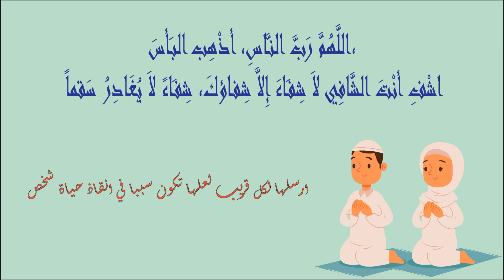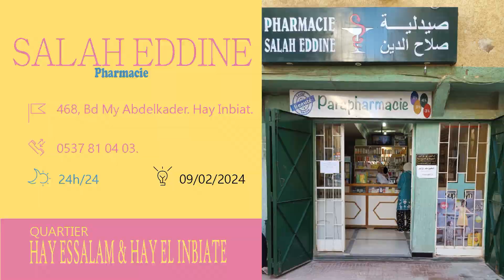pharmacies De Garde salé HAY ESSALAM - HAY INBIATE Ouvertes aujourdhui 🌶 Du 5 Au 11 Fevrier #2024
Trouvez la pharmacie de garde ouverte la plus proche, Aujourd'hui à Salé.

► Time laps :
0:00 Intro à savoir
0:06 Notice à Savoir.
0:08 05/02/2024
0:24 06/02/2024
0:40 07/02/2024
0:52 08/02/2024
1:08 09/02/2024
1:35 10 ET 11/02/2024